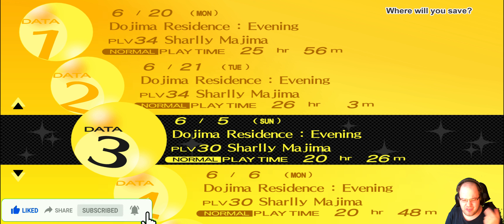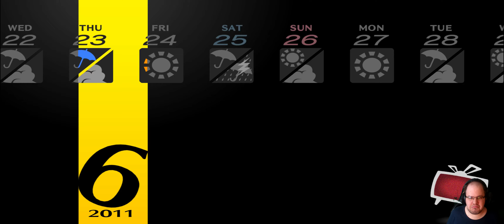RISE v nebezpečí!!! |#23| Persona 4 Golden SK/CZ Let's play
Naša banda sa snaží ochraňovať slečnu RISE ako najlepšie sa dá.. ALE samozrejme, že to je PERSONA a musíme mieriť do jej TV SVETa.

Hru môžete kúpiť:
1. STEAM:

00:00 Intro
00:12 Udalosti 3. prípadu len rozbiehajú...
00:40 Banda sa stretáva
05:05 Ďalšia sledovačka :D
07:20 Niekto podozrivý!
11:30 Snáď sa nestalo.
13:45 TAK SA TO DEJE!!!
15:45 Začína 24. jún
16:10 TEDDIE ňuchá
19:45 Hľadáme stopy ohľadom RISE
22:49 Jazda na SCOOTERi
23:20 Pokojný večer
24:50 Sobota 25. júna
25:30 Konečne solídne informácie
28:05 Ide sa do TV sveta!!!
28:42 Svet, ktorý stvoril tieň RISE
30:20 Prvotný prieskum
37:48 Záver epizódy

1. SUB, like a plné zhliadnutia videí 😁 A vďaka za prípadné zdieľanie